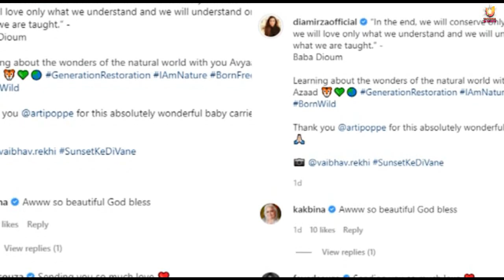Dia Mirza's First Look with her son Avyaan Azaad Rekhi after his Birth with hubby Vaibhav Rekhi